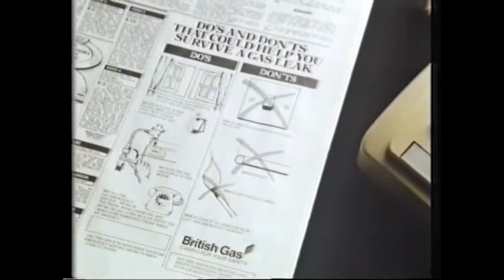Old adverts made funny. British Gas.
My comedy adverts